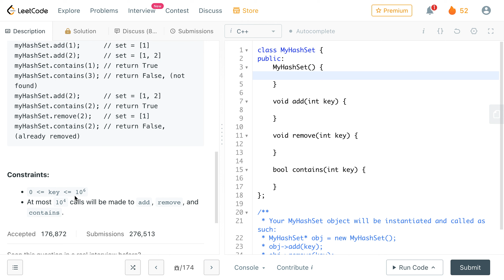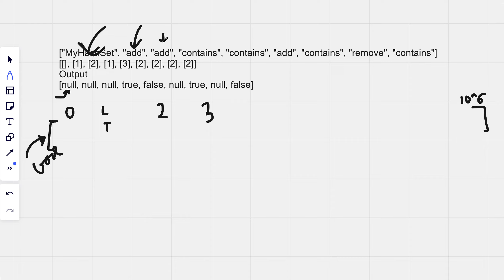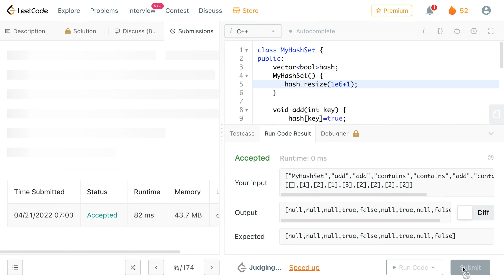705. Design HashSet | Method-1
Efficient Solution for this problem